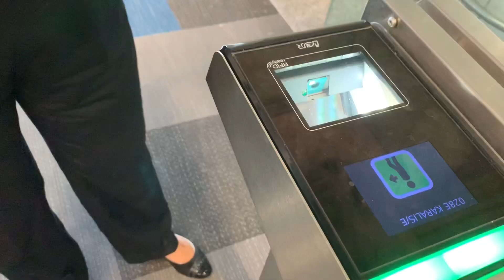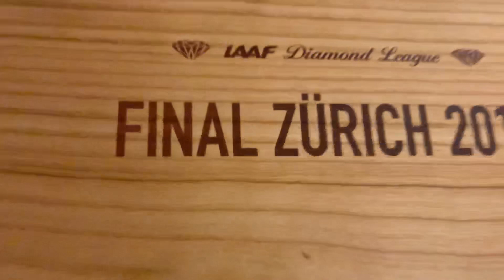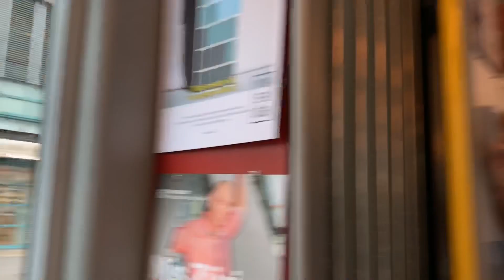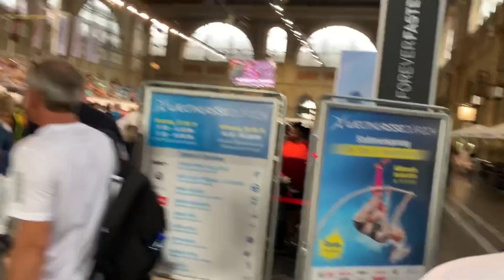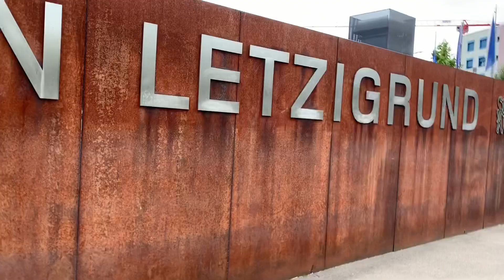ΑΓΩΝΙΣΤΙΚΑ ΣΤΟΝ ΤΕΛΙΚΟ ΤΟΥ DIAMOND LEAGUE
Hey guys.. today I'm taking you along to Zurich for Diamond League Final! A travel vlog full of adventure, nice people and an. eventful match. Check my video and don't forget to keep flying ✈️